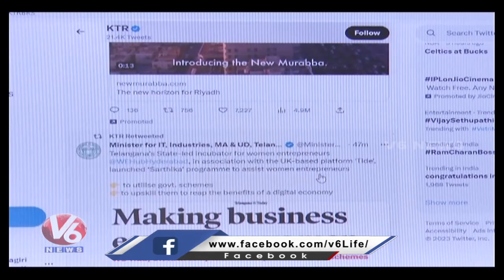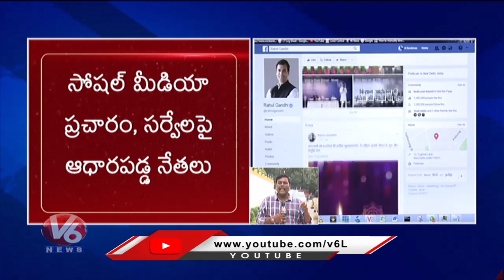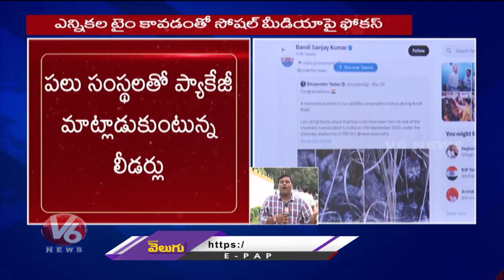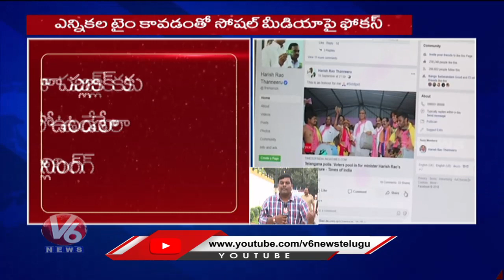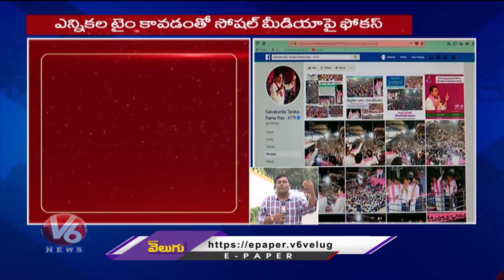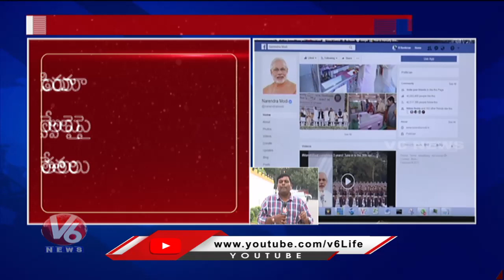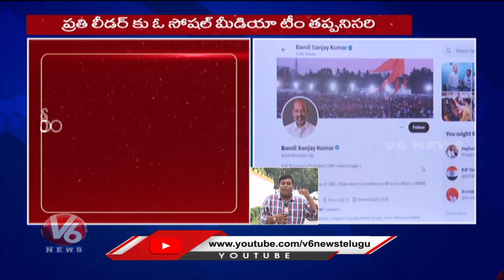All Parties Focus On Social Media And Survey's Ahead Of Elections | V6 News